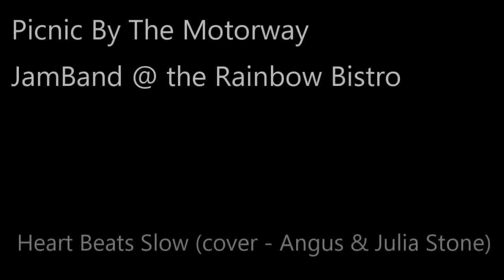Picnic By The Motorway @ Rainbow Bistro - 'Heart Beats Slow' (cover Angus & Julia Stone)